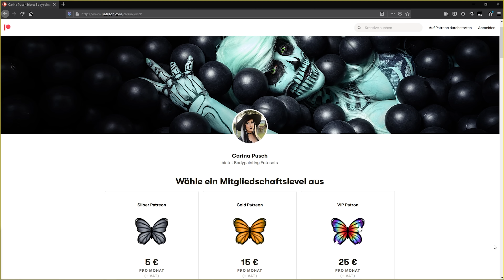Wie mischt man eigentlich FARBEN an?! || Bodypainting Q&A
Ich hoffe euch hat die vorstellung der aktuellen Farben und die Tipps gefallen (: Wenn ihr uns eure Facepaintings schicken wollt, kommt auf unseren Discord Server:

HOW TO SUPPORT PUSCH-ART

► Oder einfach die Videos mit euren Freunden teilen, und unsere Messages und Freude in die Welt tragen ... oder so :)

TECHNIK-KRAM*

Filmed&Edited by
Tom Brückner